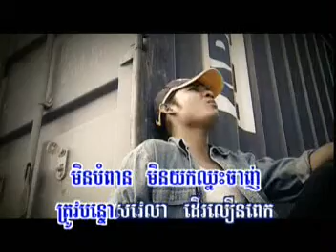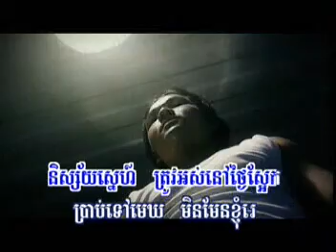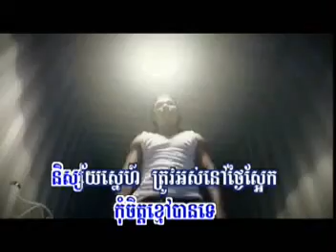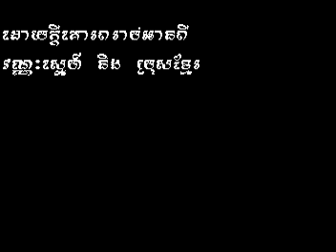Banh Chir Mun Lea Karaoke